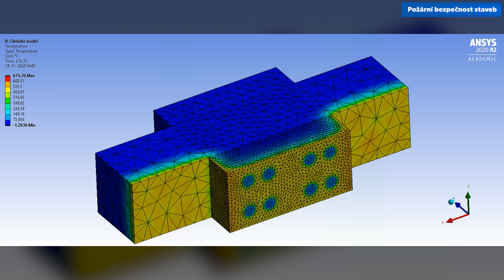Požární bezpečnost staveb | Fakulta stavební ČVUT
Studenti získávají základy navrhování konstrukcí pozemních, dopravních a vodohospodářských staveb se zaměřením na problematiku požární bezpečnosti. Cílem oboru je vychovat  požární specialisty, kteří budou  umět připravit, realizovat a ověřit požárně bezpečnostní řešení budov, a mimo jiné se budou umět orientovat i v otázkách evakuace, pasivní a aktivní požární ochrany a péče o životní prostředí.

Délka studia: 2 roky
Získaný titul: Bc.